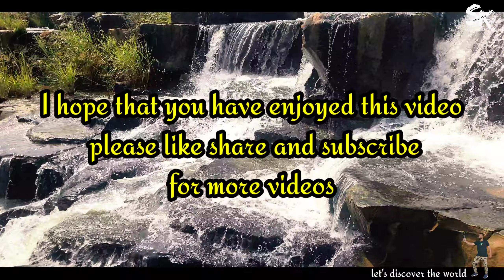Ranipur waterfall || waterfall at Ranipur || वाटरफॉल || Panna Madhya Pradesh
Ranipur waterfall is headquartered in Madhya Pradesh. The address of the Ranipur waterfall is Ranipur, Madhya Pradesh 488001, India.. You can refer to a few comments below before coming to this place. There are 1249 related addresses around Ranipur waterfall already listed on

panna waterfall,
waterfall,
earn money online,make money online 2023,
make money,how to make money,